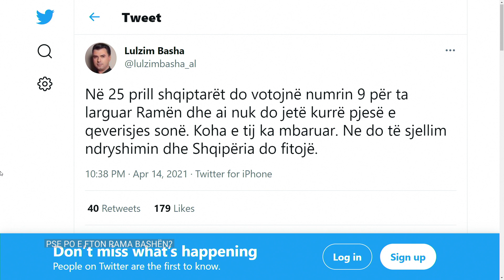Bashkëpunim Rama-Basha? Andoni tregon se si mund të ndodhë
Në emisionin “Absolut 4” në A2 është diskutuar dhe ftesa që i bëri ditët e fundit kryeministri Edi Rama kreut të Partisë Demokratike Lulzim Basha për një bashkëpunim të mundshëm pas zgjedhjeve të 25 prillit, me kushtin e vetëm që të ndahet nga Berisha dhe Meta.

Për analistin Ben Andoni një bashkëpunim i tillë nuk është i pamundur, por kjo gjë duhet parë më 26 prill, nëse diferencat mes dy partive do të jenë shumë e ngushtë.